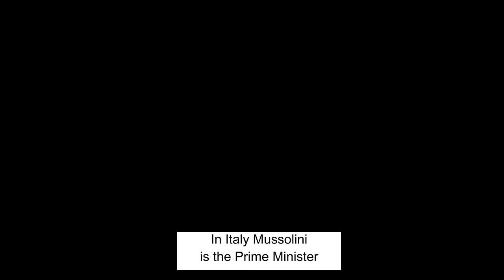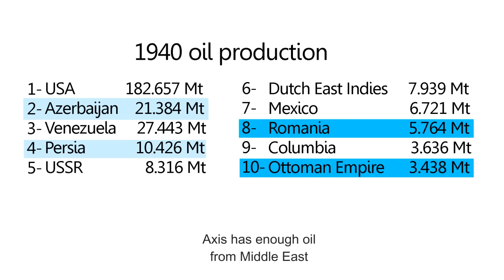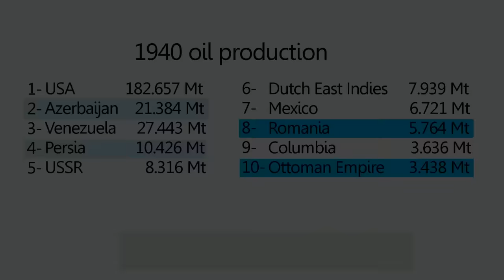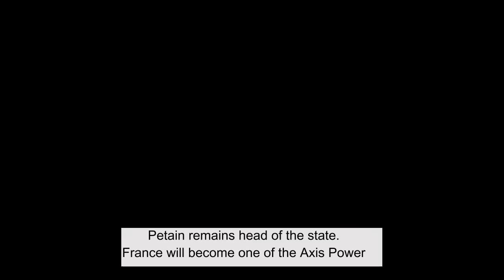How would have been WW2 if Central Powers had won WW1?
The Second World War if Central Powers had won WW1. What if Austria-Hungary Empire and Ottoman Empire had fought WW2 into Axis, after a German victory during World War 1?
AXIS:
-Germany
-Austria-Hungary Empire
-Italy
-Poland
-Ottoman Empire
-Finland
-Spain
-Netherlands
-Baltic Duchy
-Romania
-Kingdom of Ukraine
-Bulgaria
-China

ALLIES:
-USA
-British Empire
-Russia
-France
-Japan
-Canada
-Australia
-New Zealand
-Belgium
SITUATION:
1917. WW1 started 3 years ago.
Germany, Austria-Hungary, Ottoman Empire and Bulgaria are fighting British Empire, France, USA, Italy and Japan.  Russia was defeated in 1917 and there is a Civil War.

21 march 1918: Ludenfdorff launch an offensice on the Western front. The offensive is succesfull, Germans enter Paris and France surrenders. War is over.

There is an armistice. The British naval blockade is useless after the collapse of France, so a Entente victory would be too long and costly.
The peace conferece is held in Copenaghen. It’s an armistice, not a complete German victory.

Great Britain do not lose nothing. They are not defeated, and their fleet protect Britain from an invasion.

France lose Morocco, Burkina Faso, Central Africa and Indochina to Germans. Congo is now Germsn, Germans also gain Luxembourg and half Belgium.

Serbia, Montenegro and Albania are now Austria-Hungary protectorate.

Italy have to pay reparations to Austria-Hungary but do not lose territories. Austria has enough ethinc problems.
Slavs inside the Empire are now as numerous as Germans.

Bulgaria annexes Macedonia.
Ottomans gain the control of Saudi Arabia.
The Treaty of Brest-Litovsk on 3 March 1918 remains valid. Finland, the Baltic States,,Poland, Azerbaijan, Belarus and Ukraine are now under German influence.

In the following years, Austria-Hungay Empire and Ottoman Empire do not dissolve. Germany remains a monarchy under Wilhelm II.
Hitler never rises to power.
Germans have now strong interests and colonies in Asia, and are in economic competition with Japan.
Chiang Kay Shek, with German support, bring China under his control.
Karl I is the Austrian Emperor, after Franz Joseph death in 1916.
The rest oft he World follows almost the same historical path we all know, until 1937…